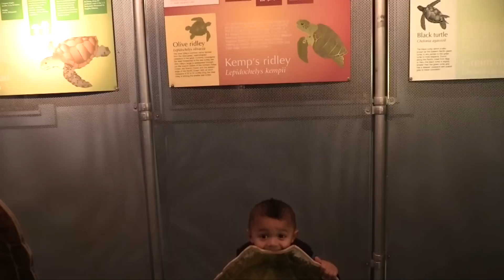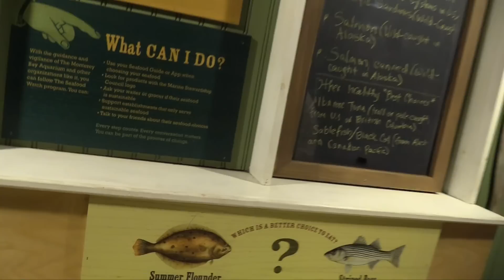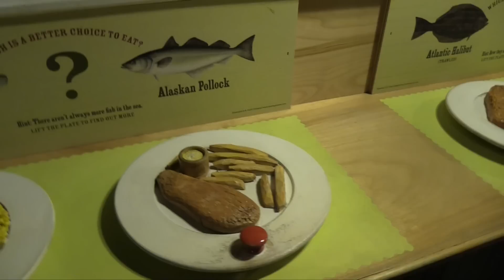AQUARIUM FUN DAY w/ JELLY FISH, REAL SHARKS & TOUCH TANK! || DINGLE HOPPERZ VLOG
Hey everyone. So in this video we went to explore the Aquarium as the second part of our funfilled animal day.  If you haven't seen part 1, check out our Farm Trip video. We saw a lot of cool land animals, and water animals.